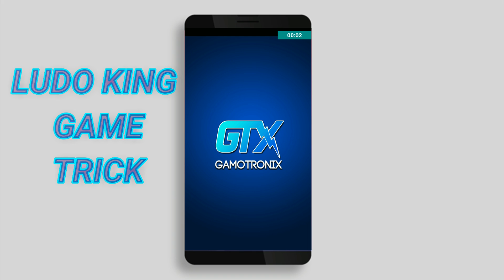How To Win In Ludo King Game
For All the Ludo King Lovers, In this video i have shown trick to win ludo king easily and fast. This is not a hack or crack, just a simple trick to win in ludo king game.

Excuse my Hindi Explanation 😉